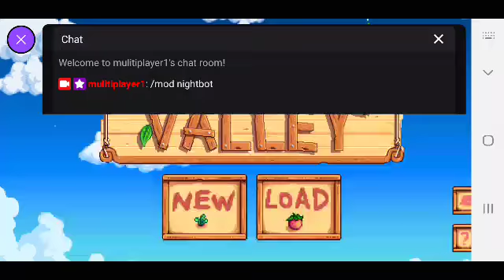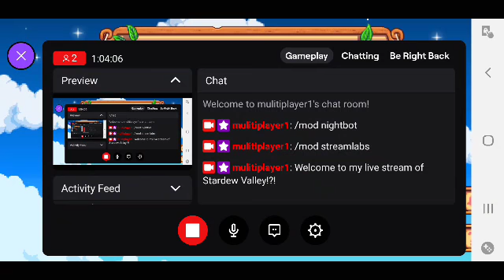Stardew Valley Gameplay!?!👩‍🌾